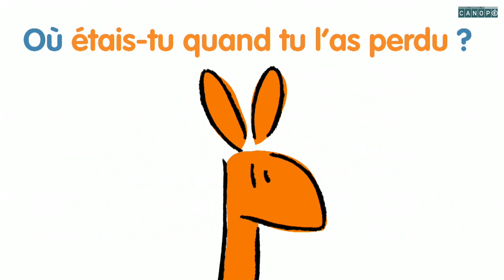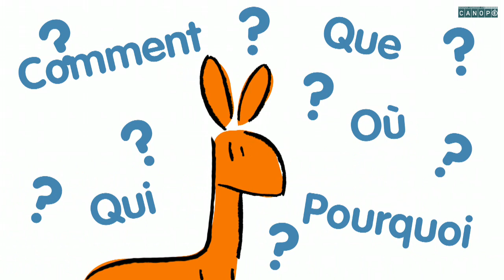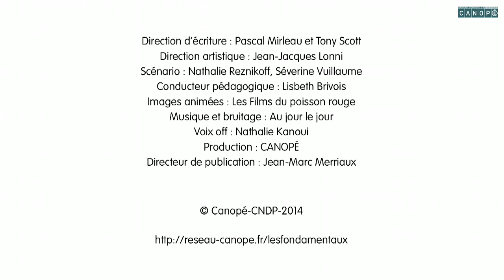La phrase interrogative en français 5/6